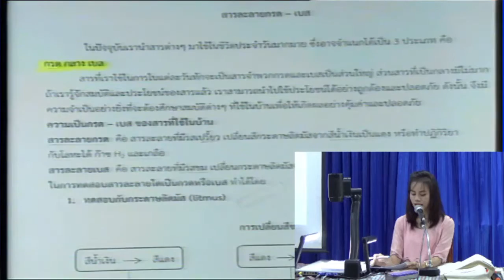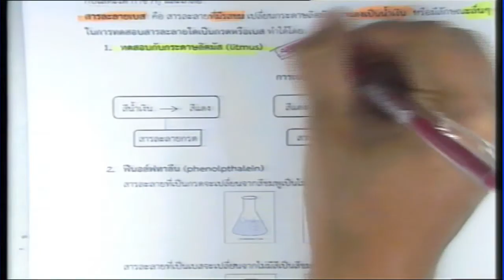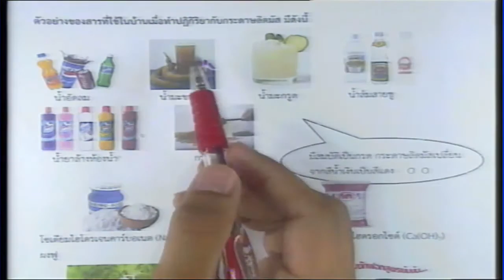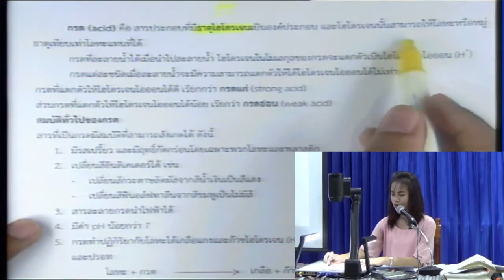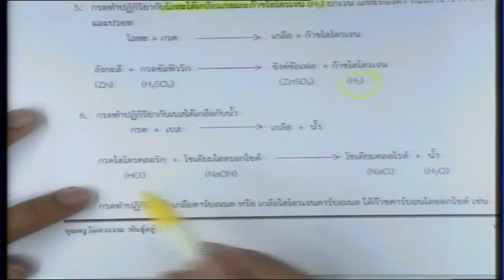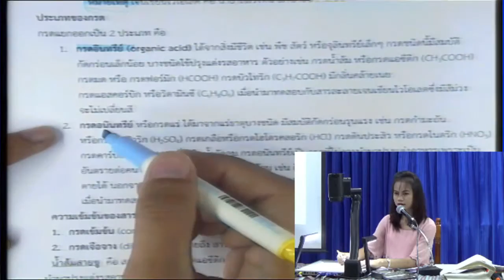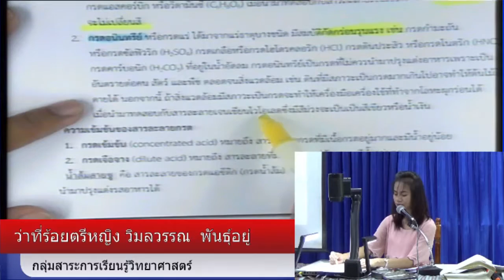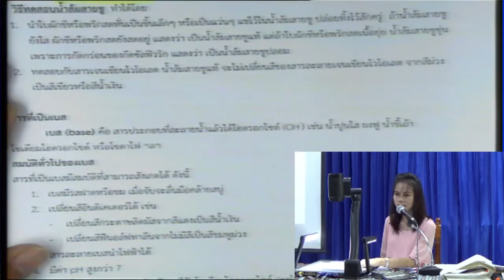กรด-เบส ตอนที่ 1 สอนโดย ครูวิมลวรรณ พันธุ์อยู่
กรด-เบส  ตอนที่ 1 สอนโดย  ครูวิมลวรรณ  พันธุ์อยู่  โครงการยกระดับผลสัมฤทธิ์ O-Net ม.ต้น